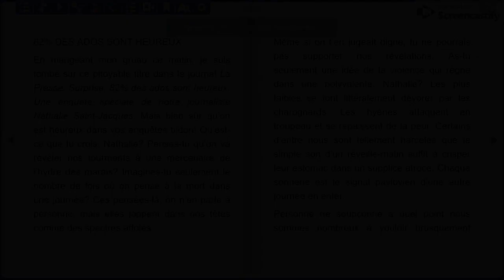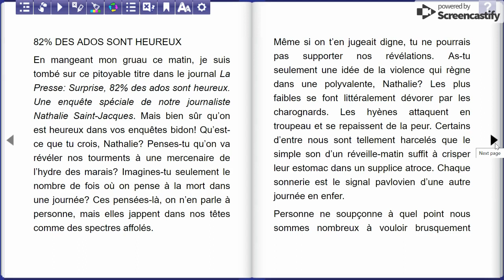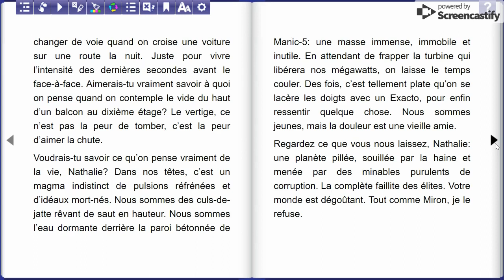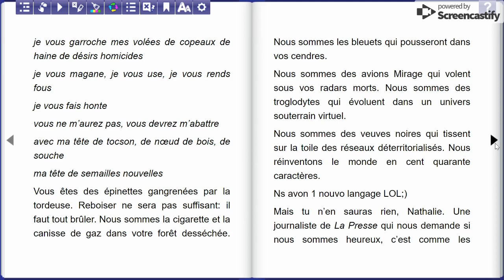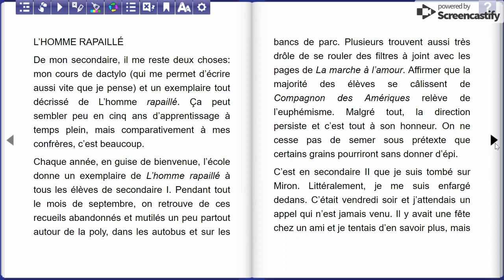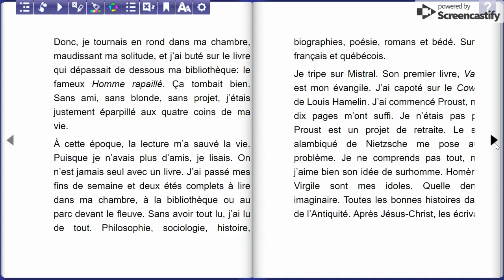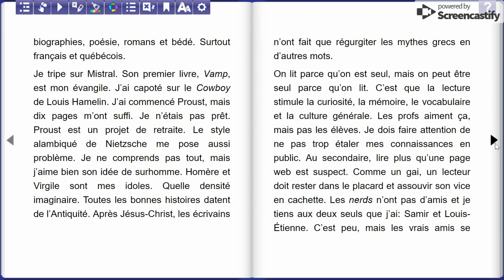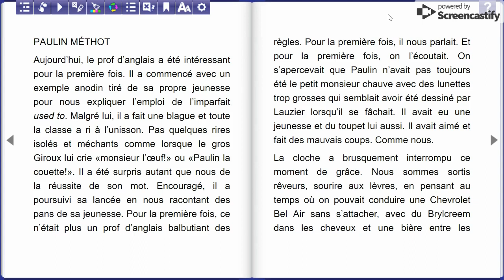2ième partie La chute de Sparte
Lecture à haute voix de trois chapitres du roman La chute de Sparte